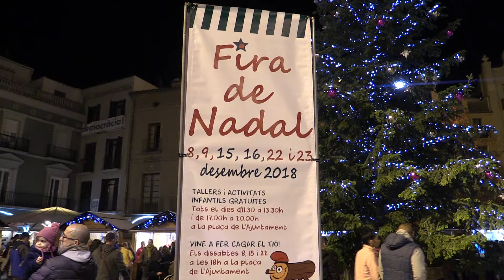La Fira de Nadal d’Igualada s’instal·la al centre de la ciutat durant les festes